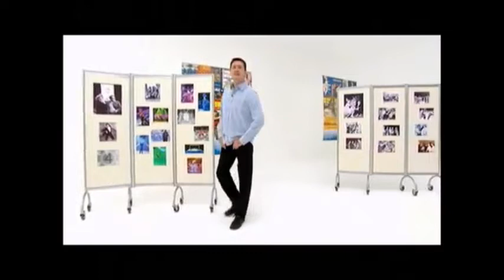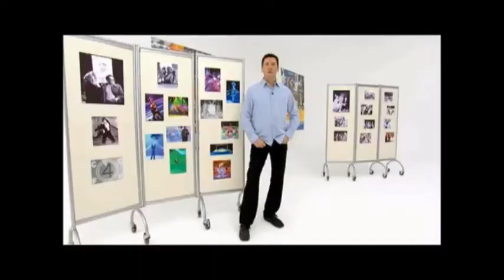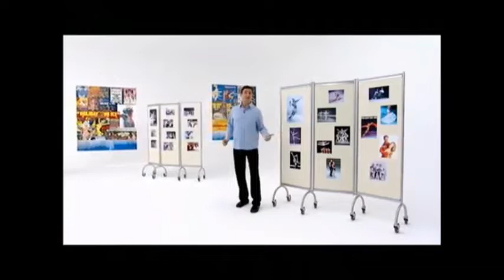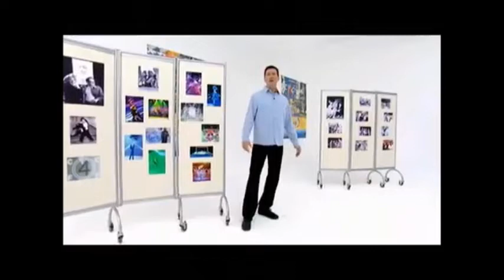HOLIDAY ON ICE, 2003 - SIXTY YEARS DOCUMENTARY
60 YEARS OF HOLIDAY ON ICE
Video: Cabarets - world TV